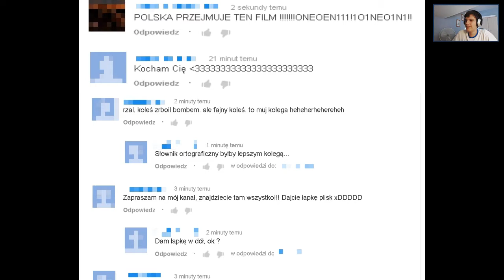Konkurs SAPPHIRE: rozGRYwka 2.0 + Stilgar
Witam Was bardzo serdecznie na moim filmiku na potrzeby konkursu. Zabawa była na maksa, a konkurs zmotywował mnie do nagrania Real Life Game :) Roboty było sporo, a leżenie w zimowym mundurze jak jest 40 stopni i tak i tak się opłaciło ;) Jeśli macie jakieś pytania to walcie śmiało!

Dziękuję znajomemu, który wcielił się w rolę terrorysty i spędził sporo czasu nad rakietą ;)